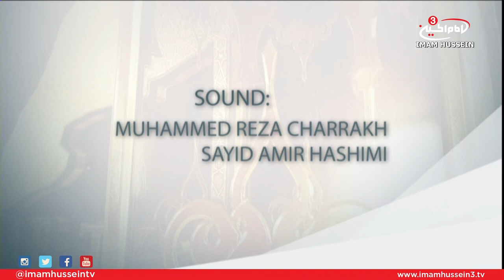Welcome to Karbala I Ramadan 1438-2017 Series I Day 7